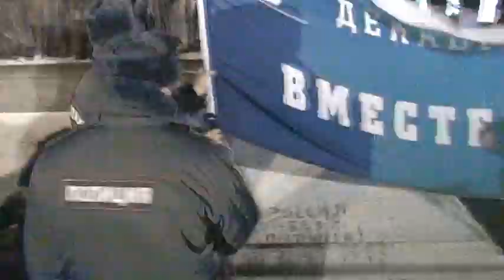- С надеждой на перемены / 5 Декабря -